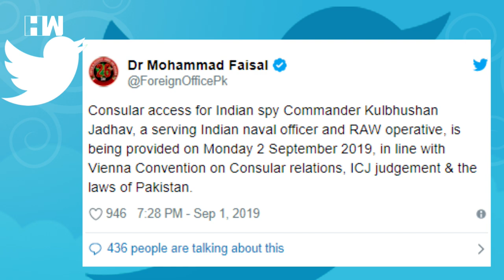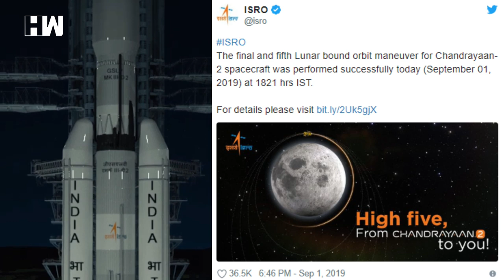Headlines: JNU asks Historian Romila Thapar to submit CV, erupts criticism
Eminent historian and Padma Bhushan awardee Romila Thapar has been reportedly asked by the Centre to submit her CV so that it can consider if she can continue as a professor at Jawaharlal Nehru University.